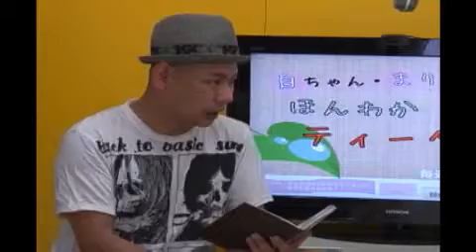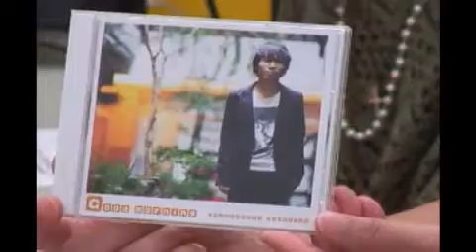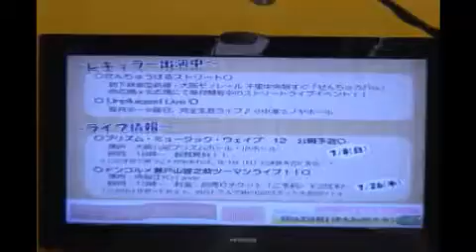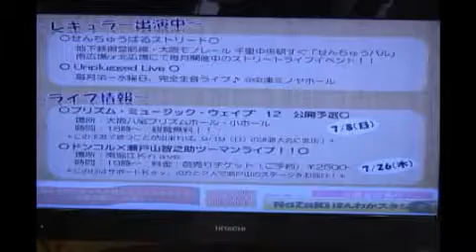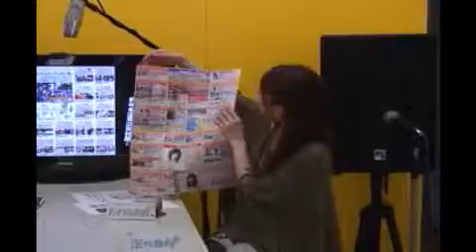野崎ほんわかスタジオ 瀬戸山智之助 【遥か】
singer:瀬戸山　智之助　song:遥か
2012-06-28 野崎ほんわかスタジオ

◆1st.miniALBUM「Good morning」発売！◆
収録曲
1、Good morning
2、遥か
3、時間
4、favorite
5、ただいま

1枚1500円

ライブ会場にて販売中！

[遥か]
怖いものなんて　何ひとつなかった　難しい事は考えずにいられた
尽きない好奇心　もっともっと知りたくて　何だってひとりで出来るような気がした

空はいつでも　限りなく青く　あの頃の夢を　抱き続けて

遥か彼方　地平線の向こうには何があるのだろう
冒険の果て　僕らはたくさんを知るだろう　自分の事も

新しい街は　あまりに大きくて　期待と不安に　胸はざわめいた
他人の冷たさ　温かさに泣いて　そうやって明日が生まれてくる

海はいつでも　限りなく青く　さぁ心のままに飛び立つんだ

こぼれ落ちる涙を拭ってくれた大切な人がいる
冒険の果て　僕らはたくさんを見るだろう　光も影も

ひとりでできることなんて　きっと限界があって
人との繋がりの中で　自分を知ってゆく
そして　僕にできることを　だれかの為にと思えた時
ほんとうの僕が　生まれたんだ

誰もがきっと　それぞれに愛をもって生まれて来た
大切なもの　守りたい強い気持ちが　ほら
まるで奇跡　輝いて　ほんとうの力を教えてくれる
冒険の果て　僕らはたくさんと出会うだろう　自分自身にも